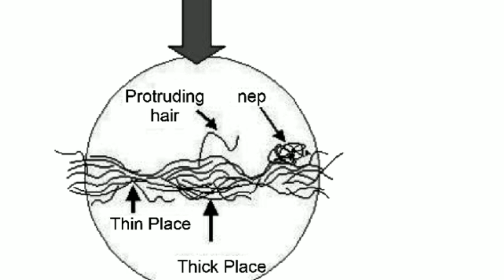About yarn cuts . auto cone cuts report . সুতার কাটস কি ? কাটস বে‌ড়ে গে‌লে কি হ‌বে ? spinning mills